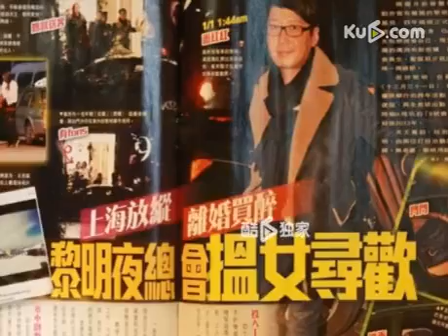黎明离婚后夜总会买欢乐 跨年寻欢佳丽陪伴